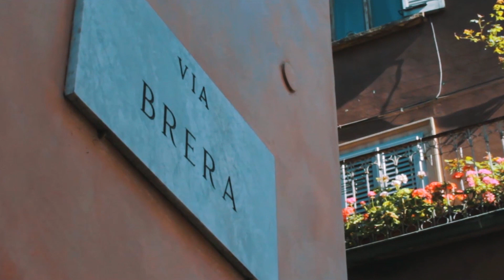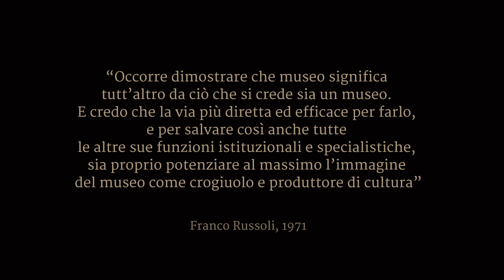Video Ufficiale della Pinacoteca di Brera | Official video of the Pinacoteca di Brera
Video istituzionale della Pinacoteca di Brera | Official video of the Pinacoteca di Brera
Un viaggio dentro Brera, la sua architettura, i suoi istituti, le sale e i capolavori della sua collezione permanente.
James M. Bradburne vi accompagnerà alla scoperta di uno dei musei più belli d’Italia.

A tour inside the Pinacoteca di Brera, the architecture, the institutes, the rooms and the masterpieces from its permanent collection.
James M. Bradburne will guide you to discover one of the most beautiful museums in Italy.

Con il contributo degli Amici di Brera
Director & Editor Giulio Fiorito
Cinematographer Giulia Rosco
Camera Operator Marco Chizzola, Maddalena Beretta, Paolo Novarese
Music Michele Cigna
Audio Giurgulo
Intro stock video Ludovico Bertè, Nacho Castillo